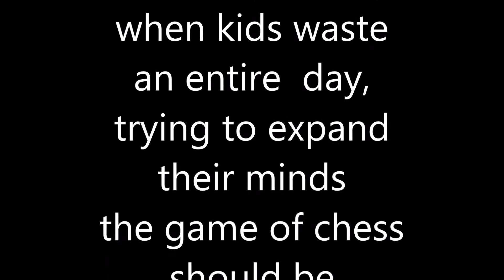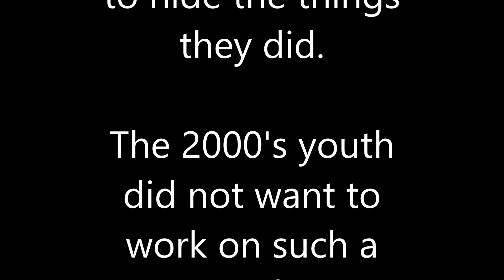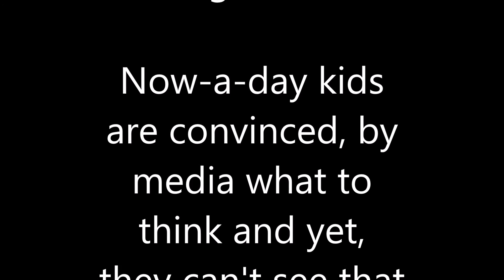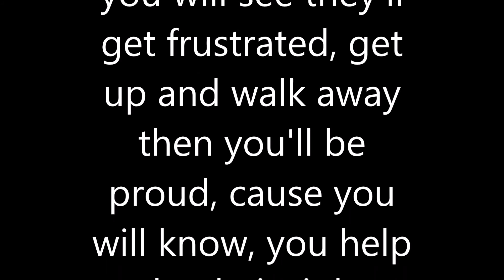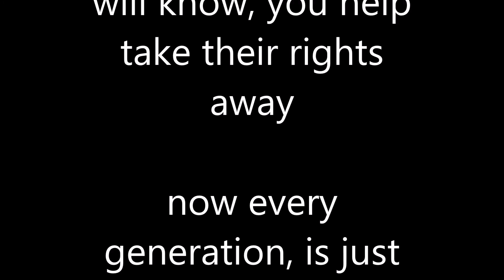Some things never change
a poem looking at our youth and how their generation really hasn't changed over the centuries.